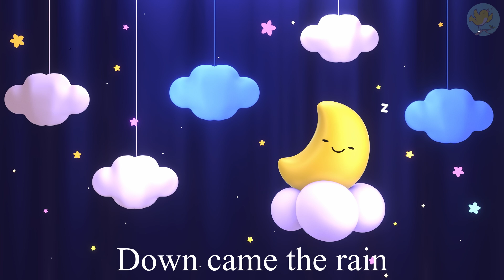Itsy Bitsy Spider Song | Nursery Rhymes | Kids Songs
The Itsy Bitsy Spider lullaby for bedtime. This is wonderful sleep music! Something along the lines of Enya for babies. ;) This classic sing along of a nursery rhyme will help with bedtime routines. We hope you can relax and enjoy this soothing mother's lullaby arrangement created for putting your sweet little one to sleep.

We hope you enjoy singing along to this rendition of The Itsy Bitsy Spider arranged and produced by Cayson Renshaw.

Itsy-Bitsy Spider - Kids Songs & Nursery Rhymes
Lori B